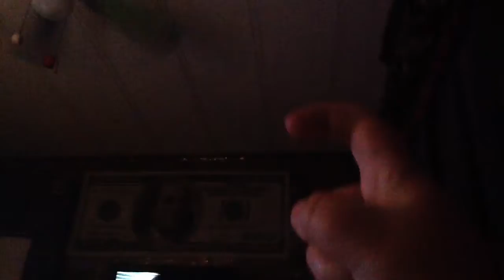Kite ski uma code cinder345